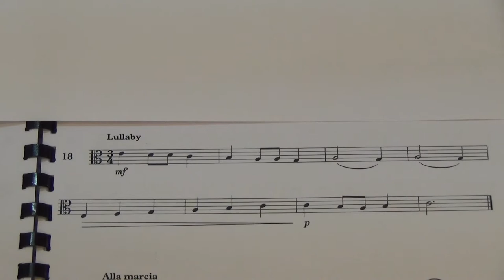Viola Grade 2 Sight Reading No 18 Lullaby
Grade 2
No. 18 Lullaby
Played by Mike Chow